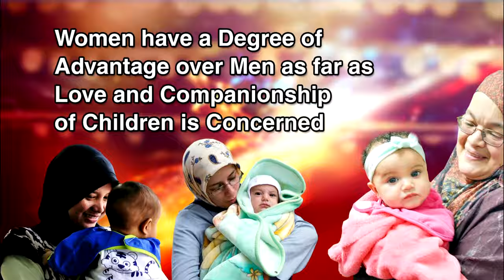The Status of Women in Islam - Dr Zakir Naik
UB-2